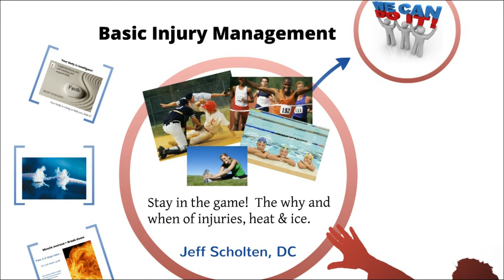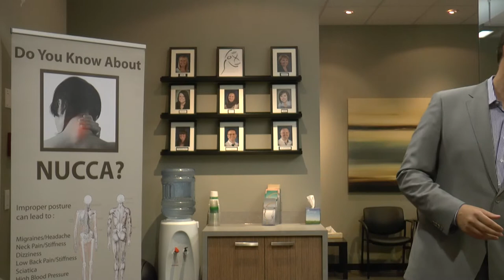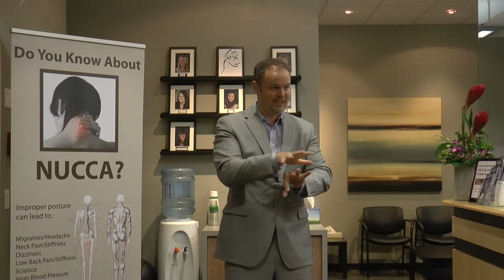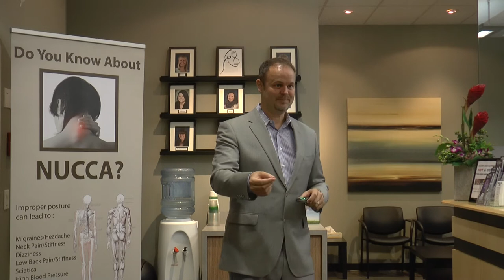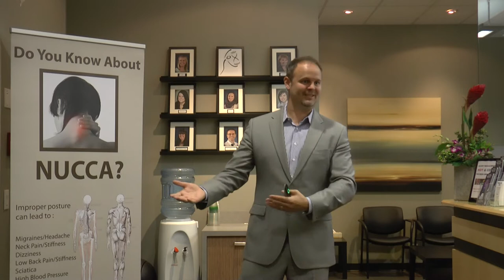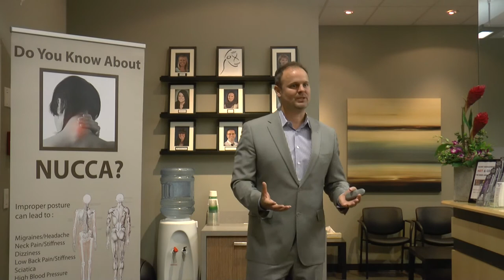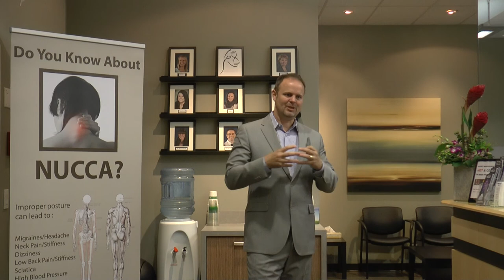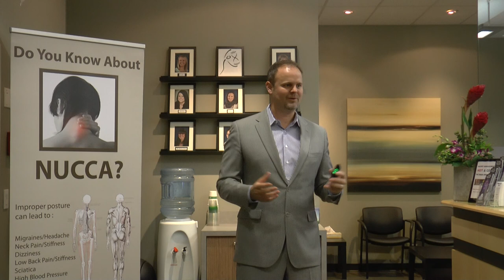Basic Injury Management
Do you know when to use heat or ice and why?  Every day we see patients in our clinic that after injuring themselves do the wrong thing.  In this presentation, Dr. Jeff Scholten, teaches us about the basics of injury management so you can avoid making a short term injury into a long term problem.